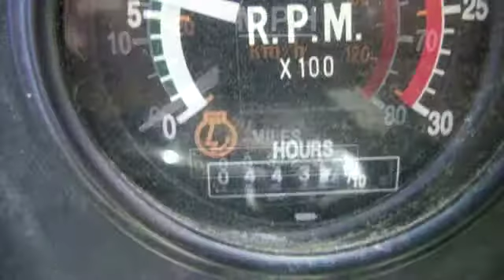2002 Oshkosh M1070 Commercial Heavy Equipment Transporter (HET) on GovLiquidation.com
- This 2002 Oshkosh M1070 Commercial Heavy Equipment Transporter (HET) has been sold. The HET was located in Lansing, MI.

Powered by a 8V92TA 500 HP Detroit Diesel engine driving through an Allison CLT-755 5-speed automatic with TC-496 torque converter and an Oshkosh transfer case. GVWR, Maximum: 86,000 lbs.; Curb weight 40,900, max gross combination vehicle weight 231,400.

To view a current list of available Construction and Heavy Equipment, today!